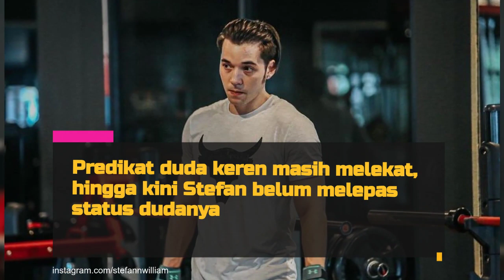8 Potret Kabar Terbaru Stefan William yang Ditodong Comeback Main Sinetron, Duda Atletis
Lama nggak syuting sinetron atau sekadar muncul di televisi, Stefan William mulai dikangenin para fansnya. Pria blasteran Amerika Serikat & Manado ini tinggal di Bali usai berpisah dengan Celine Evangelista.
Meski jarang terdengar kabarnya, ayah dari dua anak ini disebut makin bugar dan bahagia! Seperti apa sih potretnya? Yuk simak berikut ini.